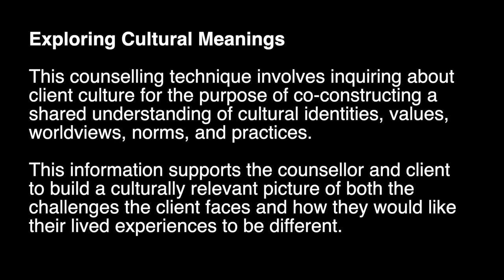Counselling Techniques: Exploring Cultural Meanings II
Counsellors use the technique of exploring cultural meanings to inquire about client culture so that you can co-construct a shared understanding of their cultural identities, values, worldview, norms, and practices. The purpose of this technique is to demonstrate cultural humility on the part of the counsellor, to assess the client's cultural identities and social location, and to actively explore client values, beliefs, and worldview.